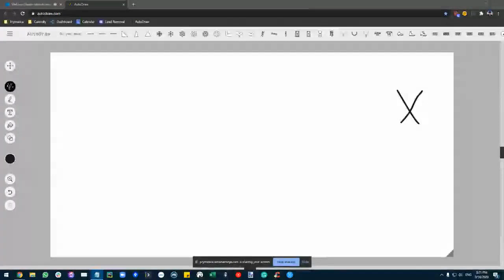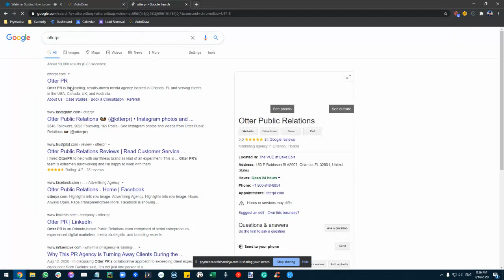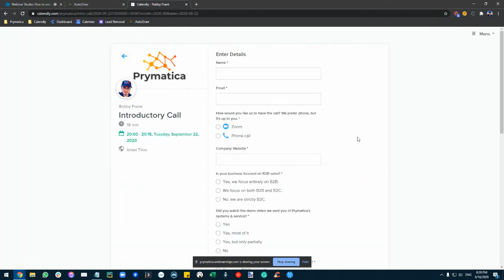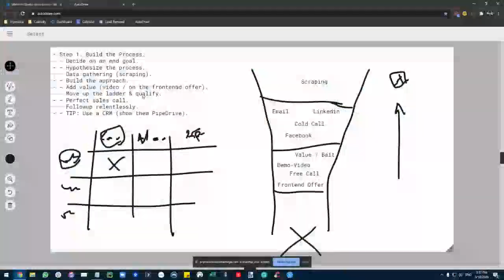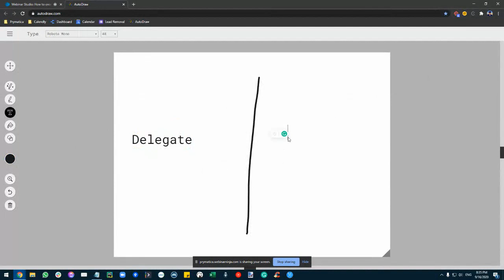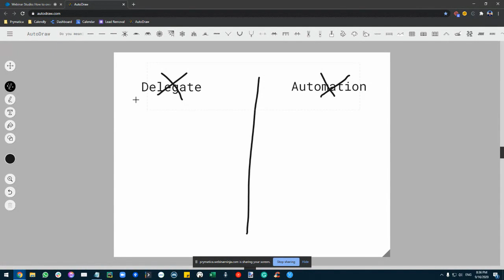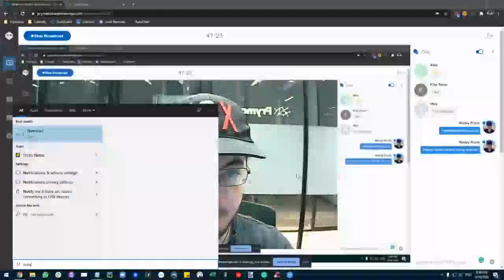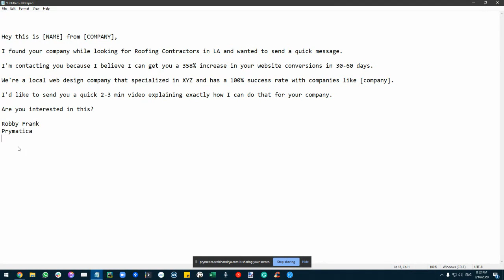My 5 Secrets to Building a Thriving Business Empire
This is a webinar I've hosted where I went deep into my story and how I've built a company with over 20+ employees in 6 months.